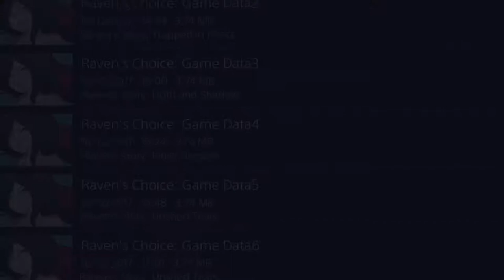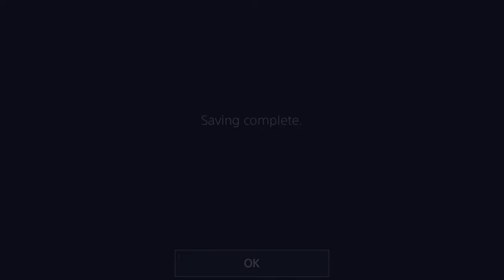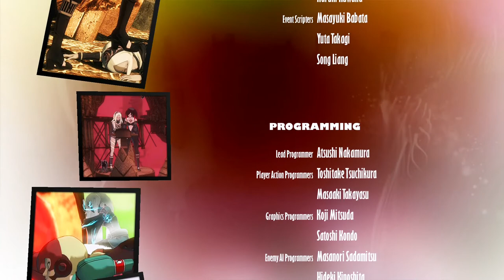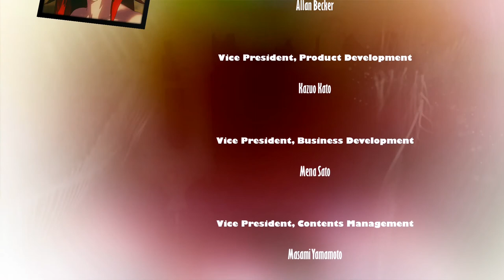Gravity Rush 2 {PS4} Walkthrough Gameplay Part 47 — Raven DLC Episode 6 Giant Collector Final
Gravity Rush 2, known in Japan as Gravity Daze 2,[a] is an action-adventure video game. The sequel to Gravity Rush, it is developed by SIE Japan Studio and Project Siren, and published by Sony Interactive Entertainment for the PlayStation 4.[2] Directed by Keiichiro Toyama, the core mechanic of the game is the player's ability to manipulate gravity, allowing unique movements and navigation.